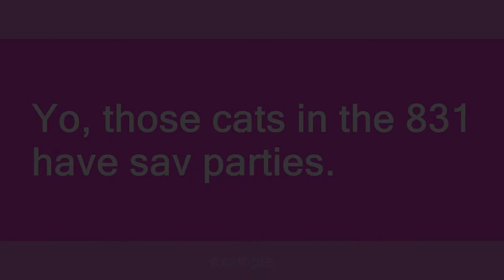831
Slang flashcards: